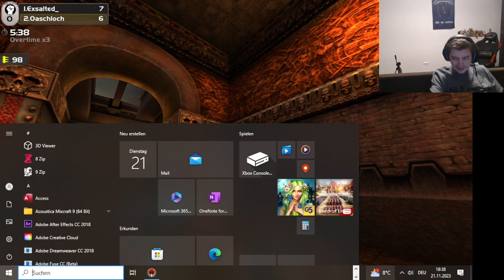Kind zerstört Fernseher weil es in einem Videospiel verliert.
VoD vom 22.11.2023